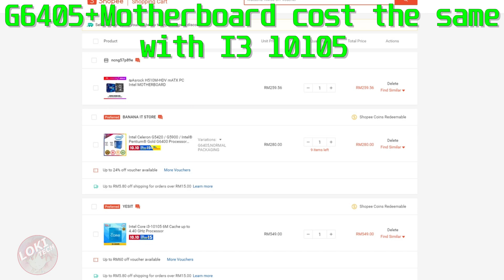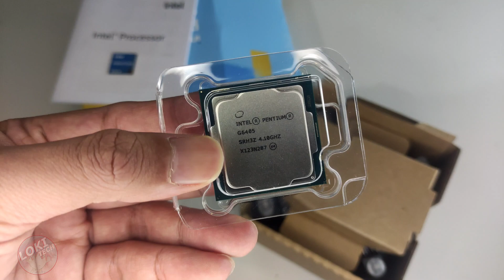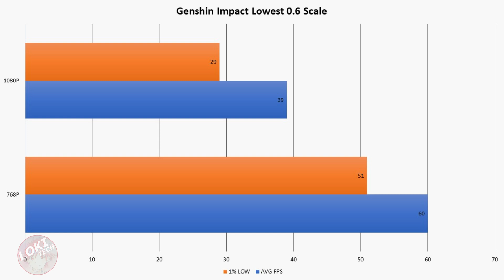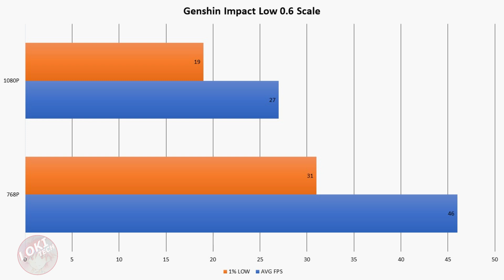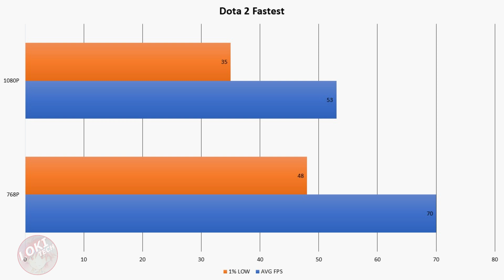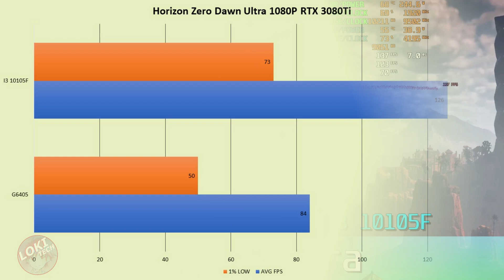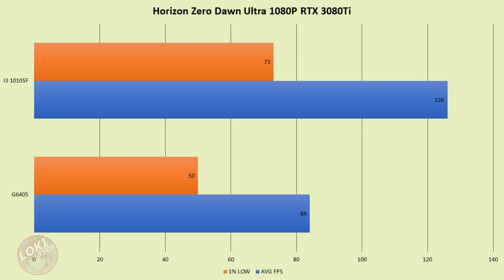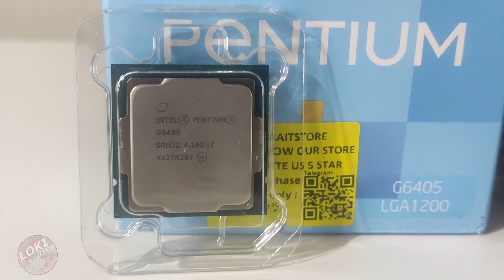Intel Pentium Gold G6405 with UHD 610 graphic review! Worth for 67 bucks?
This processor should be equal with I3 7300 performance

TIMELINE
00:00 Intro
01:12 Unboxing
02:26 Cinebench R23
03:03 Intel UHD 610 benchmark
05:30 Discrete GPU benchmark
07:26 Thought
09:34 Value?

Test setup:
-Gainward Phoenix RTX 3080Ti
-Kingston HX Fury 2x8GB 3600Mhz

Sound and Credits by:
Ragnarok Online